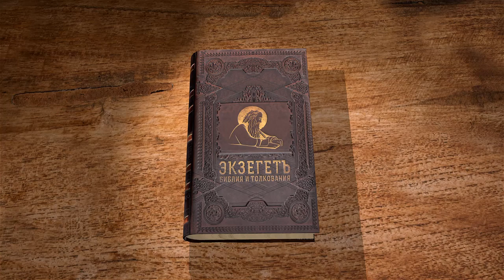Евангелие от Луки. Глава 9. Священник Антоний Лакирев. Новый Завет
Лекция священника Антония Лакирева представлена Библейским порталом Экзегет.ру.
Глава начинается с рассказа о том, как Господь Иисус отправляет на проповедь Cвоих учеников. Это, конечно, для них важный опыт. По возвращении они свидетельствовали Иисусу о том, что в их жизни происходили чудеса, когда они делали то, для чего Господь послал их. А Он послал их свидетельствовать людям о том, что Царство Небесное теперь совсем рядом, близко.
Дальше евангелист Лука рассказывает о том, как множество людей в окрестностях Галилейского моря пришли к Иисусу. Они пришли Его послушать. Они приносили к Нему больных, чтобы Он исцелил их. Может быть, у каждого были какие-то свои задачи и мысли для того, чтобы пойти за Иисусом. Это было достаточно далеко от населённых мест. И вот, когда наступил вечер, Господь сказал Своим ученикам, что не хочет отпустить их голодными, чтобы они не ослабли в дороге. Но никакой пищи здесь не было.